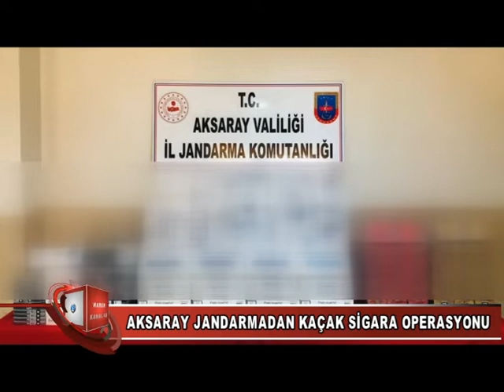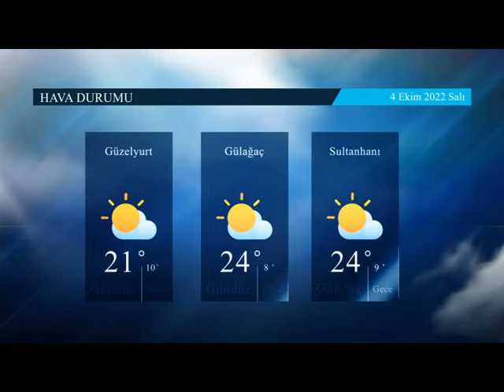3 10 2022 HABERLER